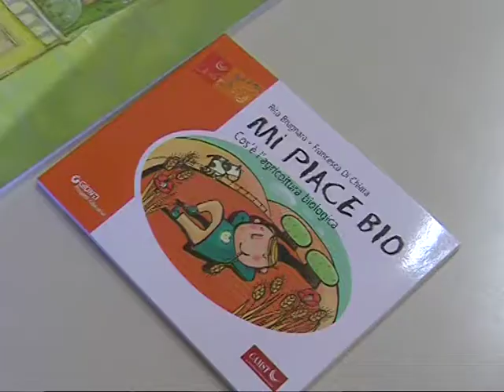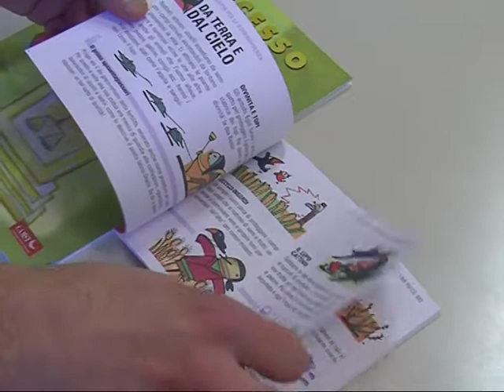libri alimentazione cavriglia